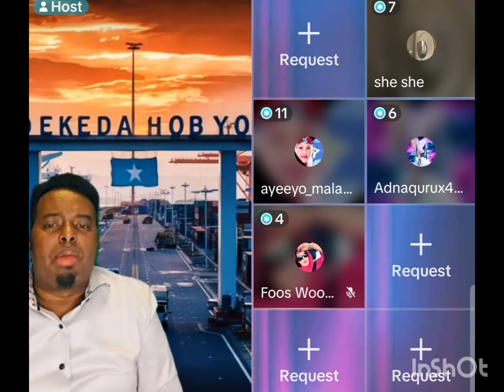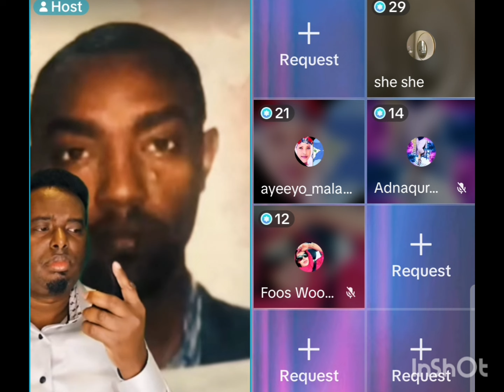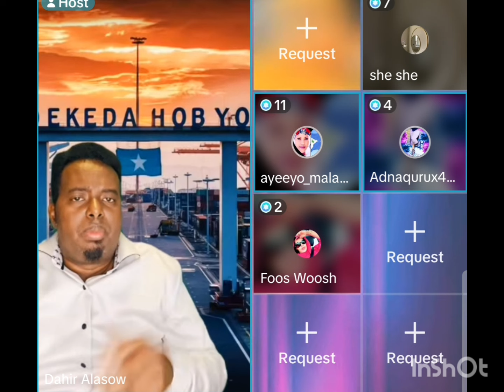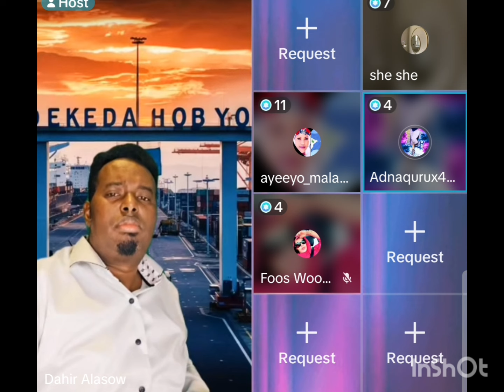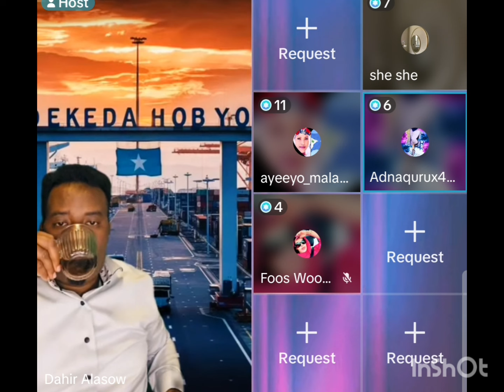Maxkamada dahir calasow || Hoyooyin Nin muqalas ah lacago Badan ka dhacay warbixin laga keenay